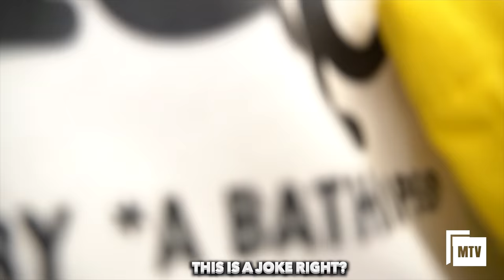Wearing Our BONNETS Out In Public *My Sister Was So EMBARRASSED*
We wore bonnets out in public😂 Sahara was so embarrassed !!